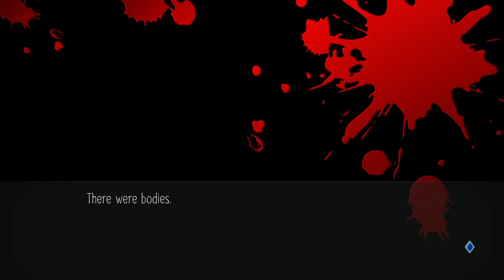Raging Loop Part 8 - There Were Bodies Two Of Them